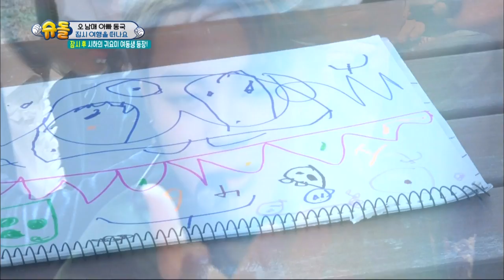SIAN "OOH..This is nice XD" [The Return of Superman/2018.10.07]